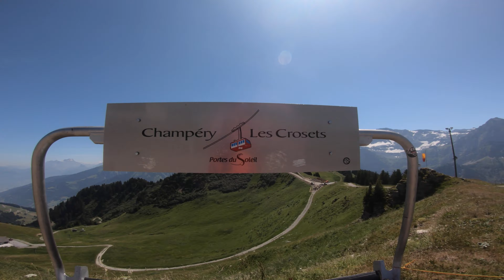Swiss Alps MTB @ Les Crosets (Morzine 2019)